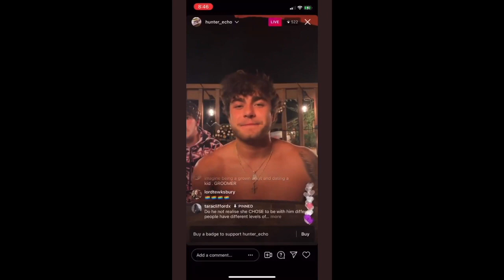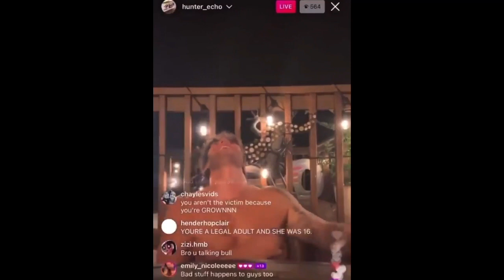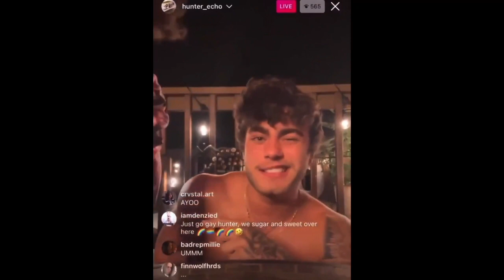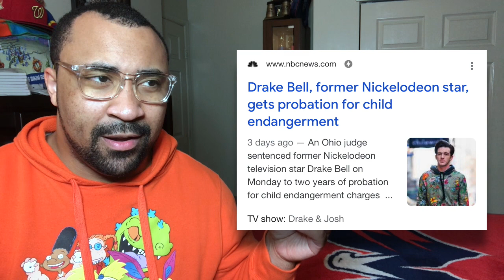Millie Bobby Brown's Ex... Yikes 💀🤡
Hello everyone and welcome back! In this video I want to talk about whatever this instagram live was from this Hunter Echo guy who is Millie Bobby Brown's ex? Big yikes 😐 Everything about this was awful but I feel like this is something we can't just ignore so let's talk about Millie Bobby Brown, her ex, and whatever this persona Hunter Echo decided to put on.